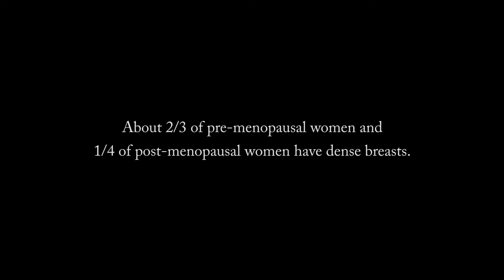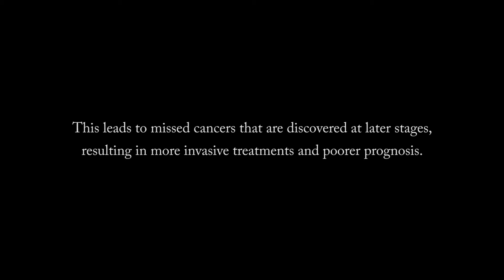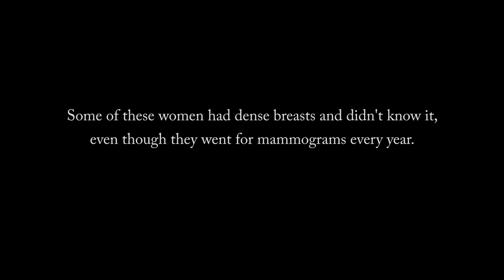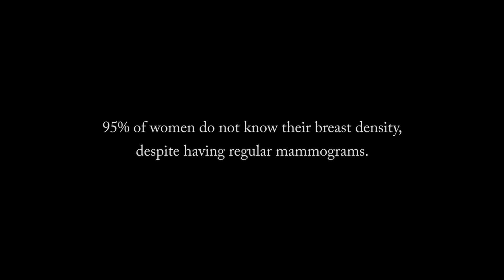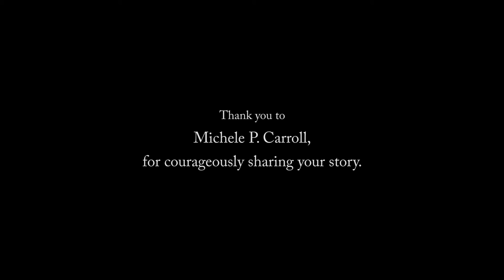Dense (Short Film)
*Partial nudity. Viewer discretion is advised.*  Mammograms are an important screening tool in the fight against breast cancer, but did you know that having dense breasts is one of the most common reasons that mammograms fail to detect cancer? The information in this film about breast density could save your life or the life of someone you love, so please share.